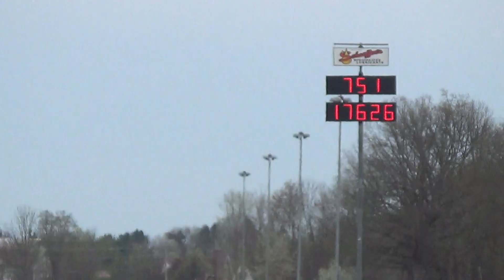Rudy Sanzoterra 7 second pro street test pass at Atlanta Dragway Nhdro 2018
First high HP bikes on a brand new track, Dragway 42 Ohio! Rudy Sanzoterra of Quicktime Motorsports making a mid-7 second pro street Suzuki Hayabusa test-pass at Nhdro Round 2, May 2018.